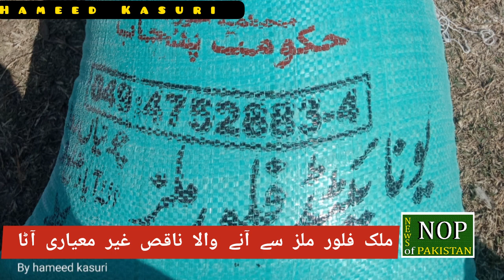Once again poor and substandard flour is being given to the public